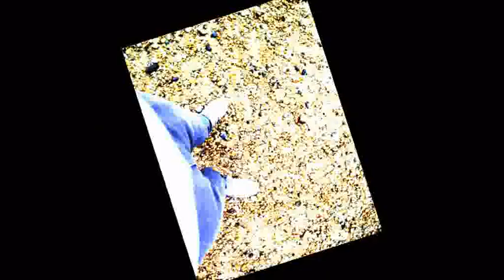Vital Substance - Timepiece (Feat Frances Crowley)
Taken from Vital Substance's album 'Under The Surface'.